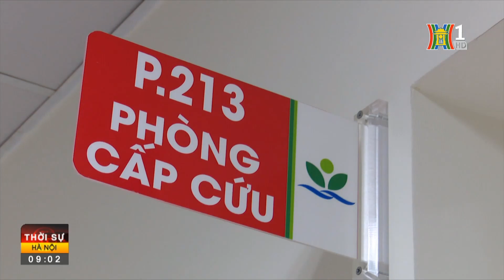Cả nước ghi nhận hơn 5.200 ca mắc tay chân miệng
Theo thống kê trong tuần 37, cả nước ghi nhận 5.250 ca mắc tay chân miệng, không có trường hợp tử vong.